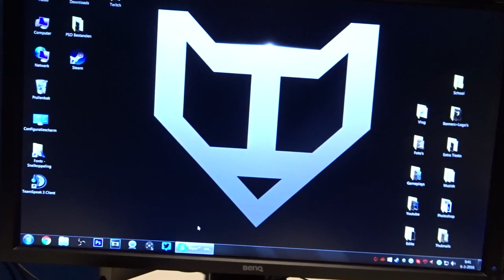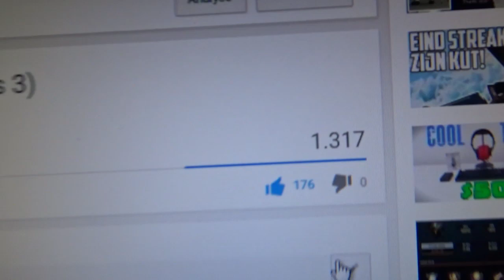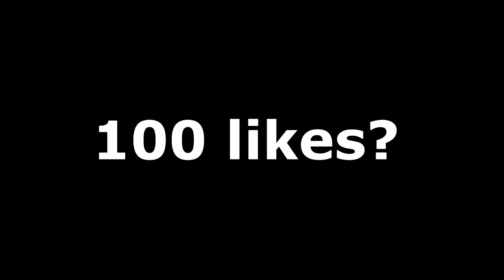''BOMMETJE!!'' - OMGitsTiesto Vlog #17